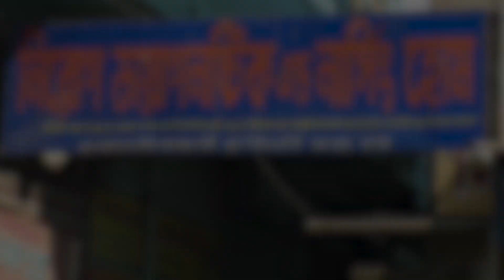প্রেস কনফারেন্সে রামজীবনপুর পৌরসভার চেয়ারম্যান কল্যাণ তেওয়ারি। কি বলছেন তিনি ? শুনুন...